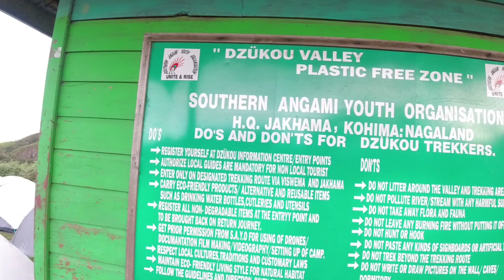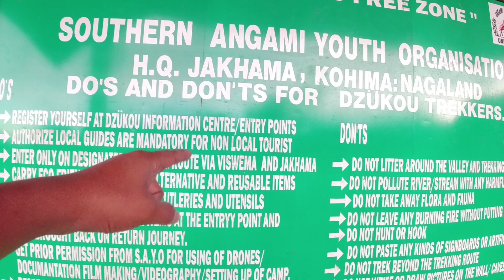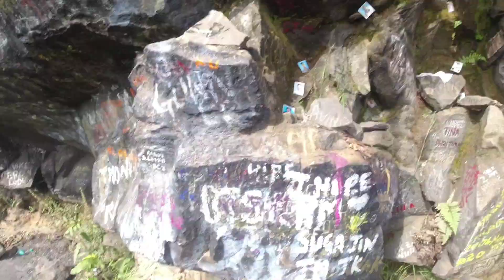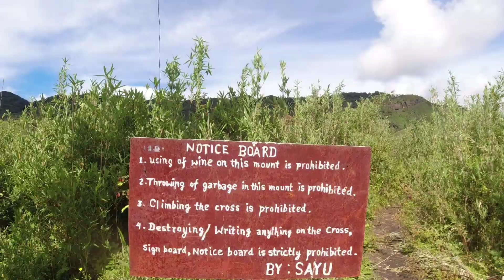Dzukou valley view point - one of the beautiful tourist place of India || ch 2 - ep(9)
Hello my dear youtube families this is my new season of advanture Vlog's, i hope you guys were enjoyed of it, i'll try my best to give a intresting video and all.

🔔 Thank for Supporting this Channel!